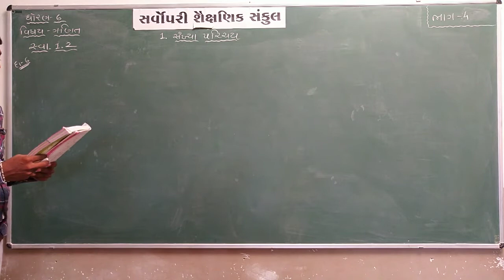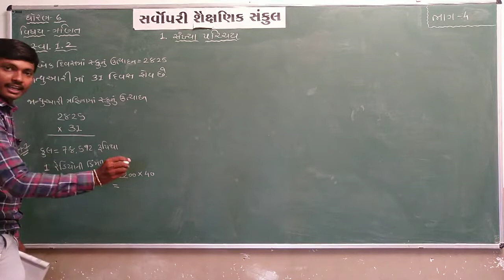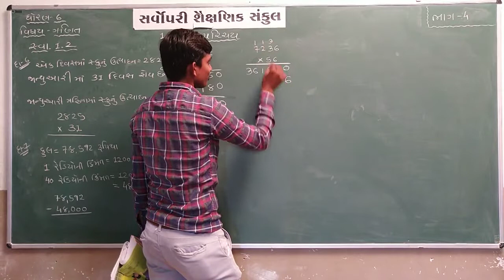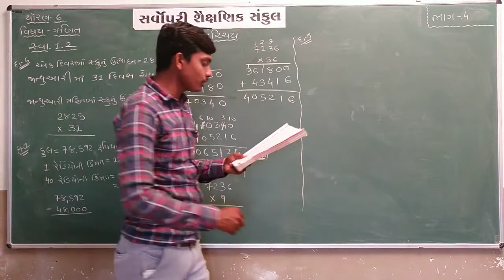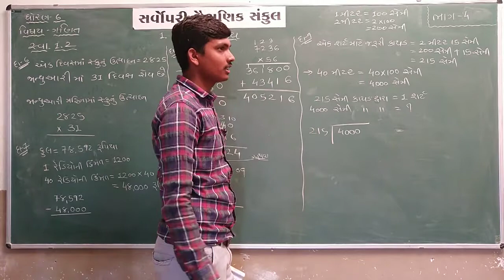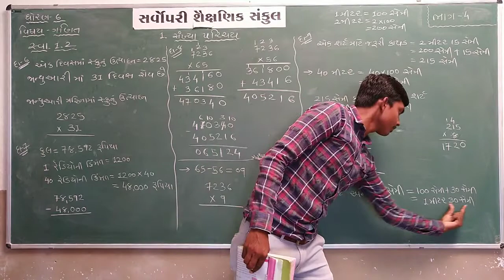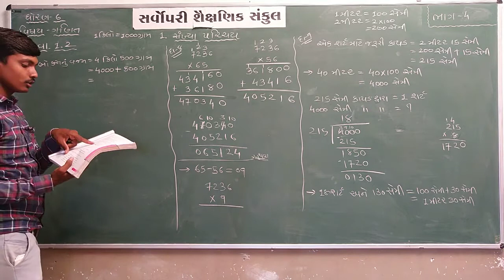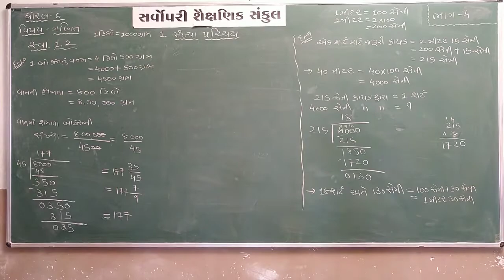Std 6 | Maths | Chapter 1 | Part 4